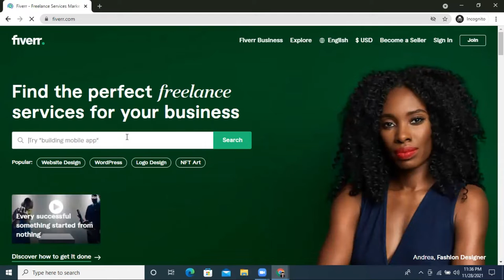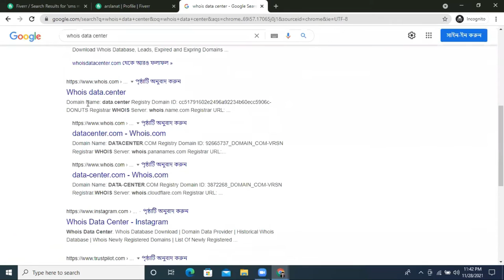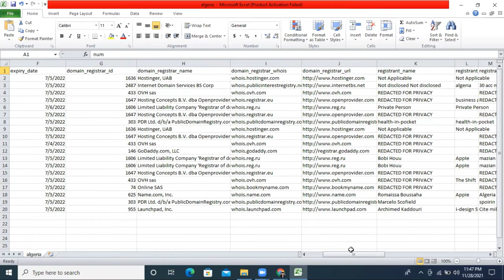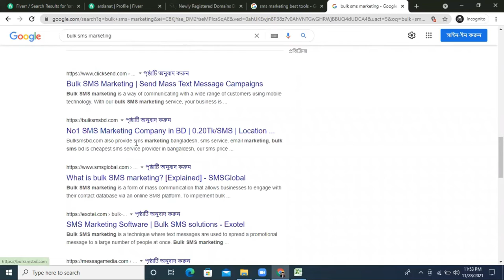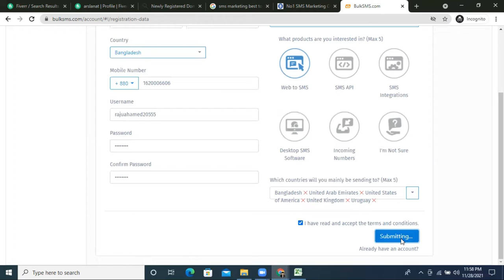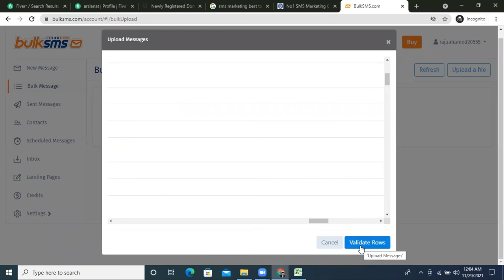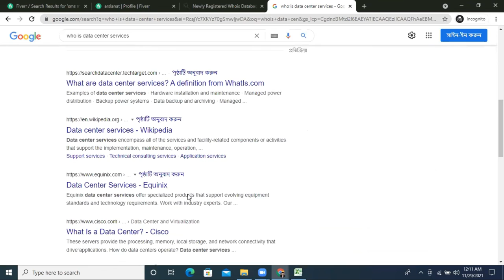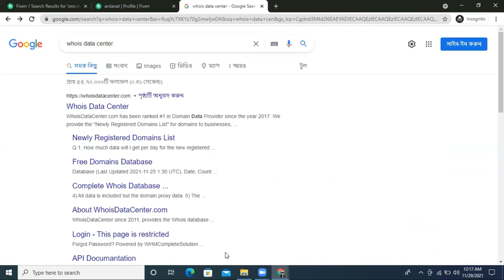How to send Bulk SMS | How to Do Bulk SMS Marketing | SMS Marketing Bangla Tutorial